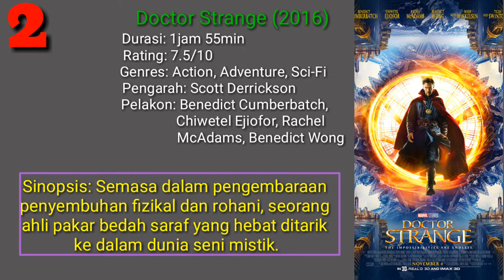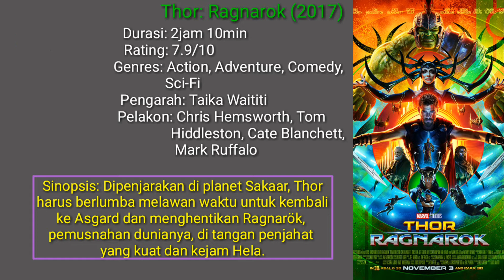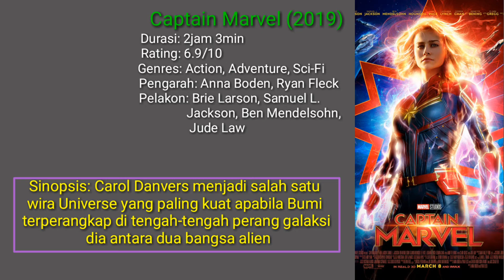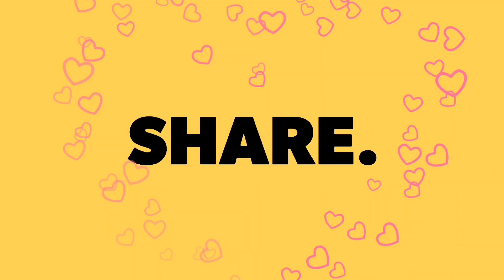Marvel Cinematic Universe (MCU) Movies - Phase Three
🔴 The Marvel Cinematic Universe (MCU) adalah Francais Media Amerika dan siri filem SuperHero. Di terbitkan oleh Marvel Studios dan berdasarkan watak yang muncul dalam buku komik Amerika yang di terbitkan oleh Marvel Comics.